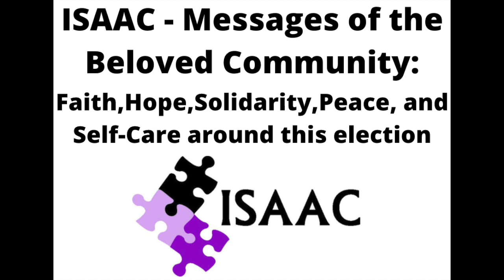ISAAC Messages of Hope - Election